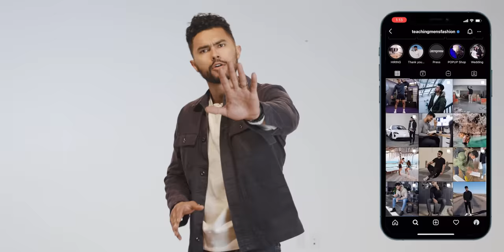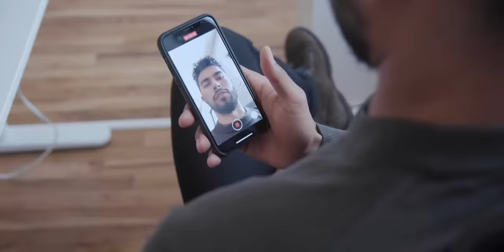How To NOT Be A BORING Texter | Texts That Make Her Respond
These always sell out FAST!